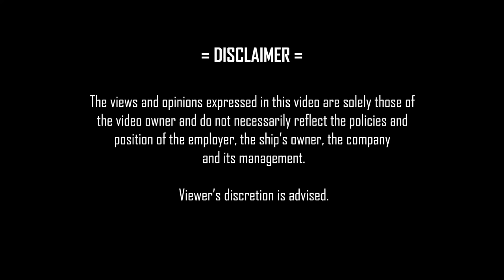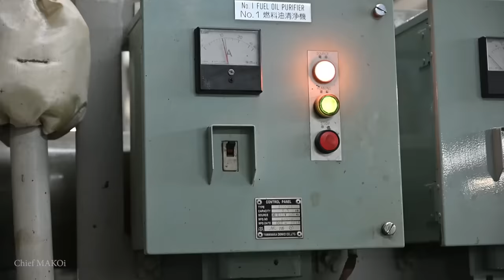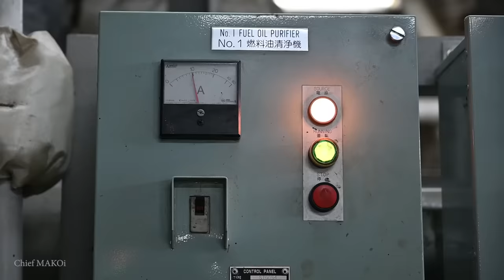Fuel Oil Purifier Overhaul | Selfjector | Chief MAKOi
In this episode, I assign the cadet to take charge in overhauling the Fuel Oil Purifier.
Mitsubishi Selfjector

Chief MAKOi